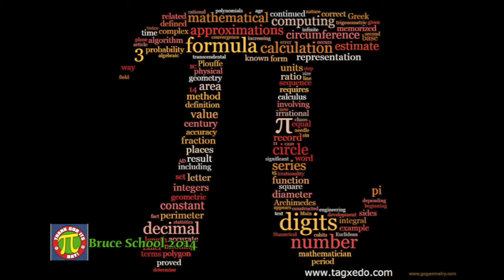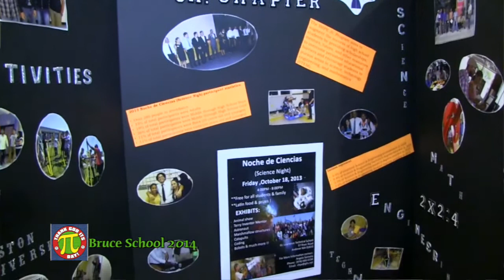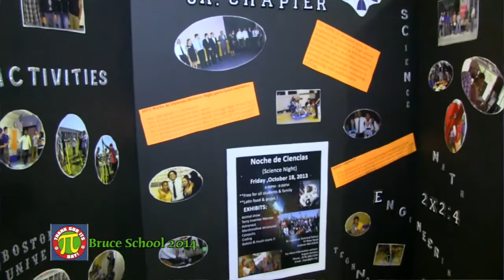Bruce School PI Night 2014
The number π is a mathematical constant, the ratio of a circle's circumference to its diameter, approximately equal to 3.14159.